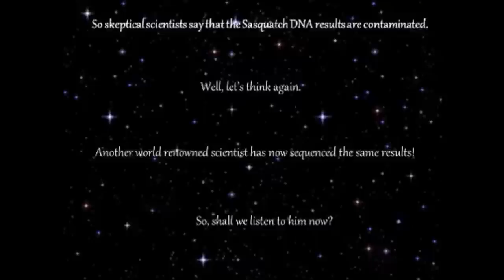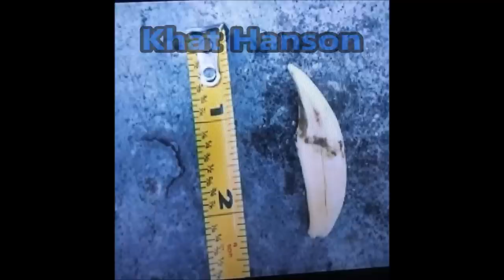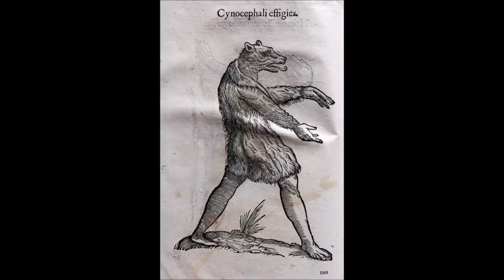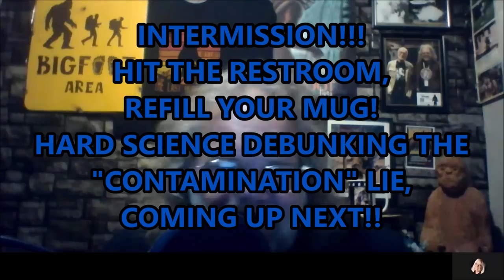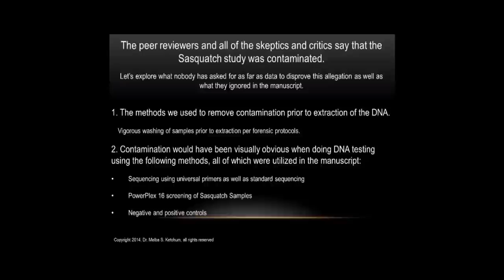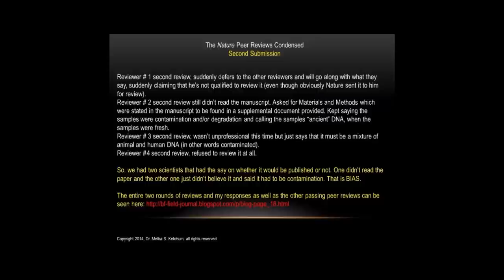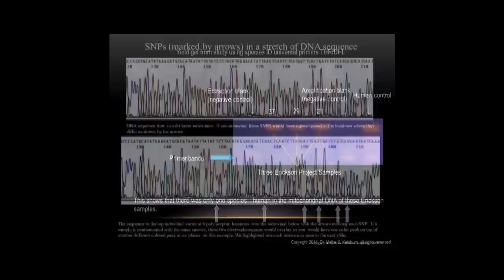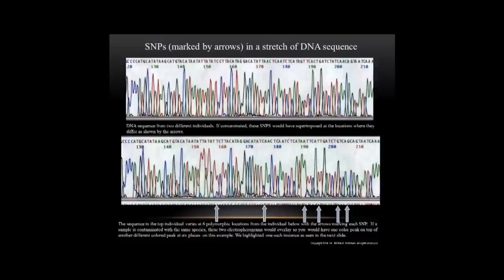World Bigfoot Radio #150 pt. 1 ~ The NEW Cryptid DNA Study /Dr Melba Ketchum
CLICK THAT LIKE BUTTON! Dr. Melba Ketchum is BACK for her first interview in nearly a decade, setting the record straight about the Sasquatch Genome DNA study, talking about the parts of it that have NOT BEEN RELEASED YET, and bringing us up to date about the NEW ongoing study! Join the team to be a part of History, send your help toMelba utm_campaign=p_cf+share-flow-1&utm_content=undefined&utm_medium=copy_link&utm_source=customer&utm_term=undefined, and go sub MELBA's channel for more information and updates! Here is her channel I am also 100% viewer funded, if you enjoy these shows, please consider helping my channel as well.